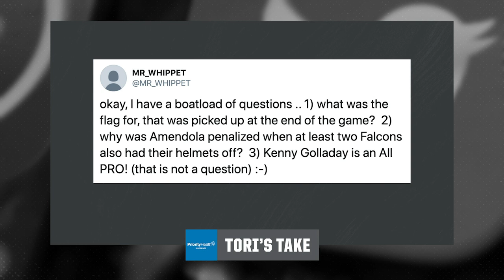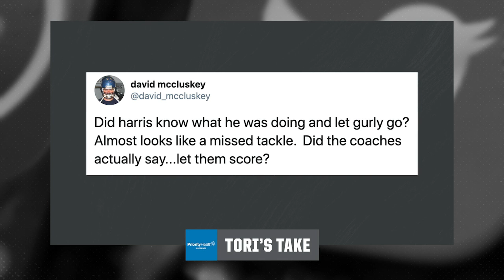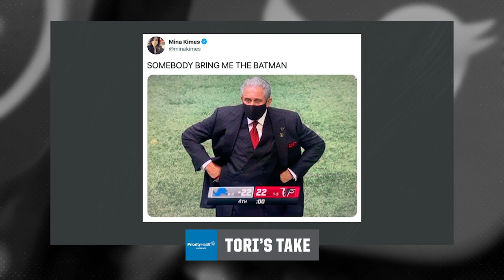Tori's Take: Week 7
Tori Petry shares her thoughts about the Lions' Week 7 game on Tori's Take presented by Priority Health.